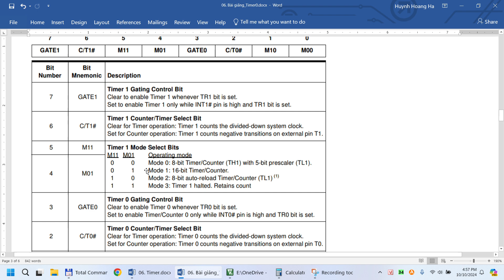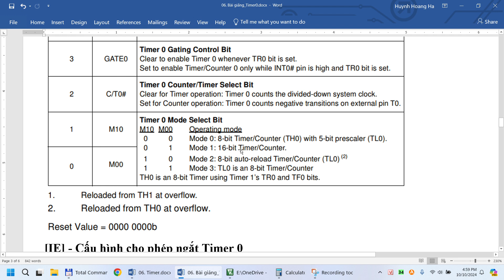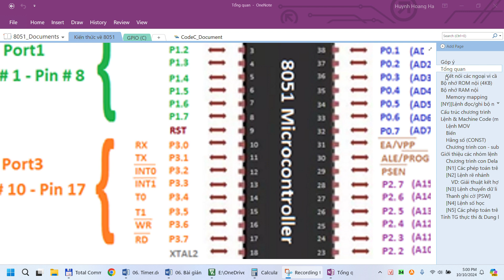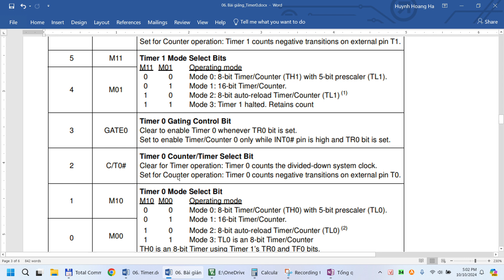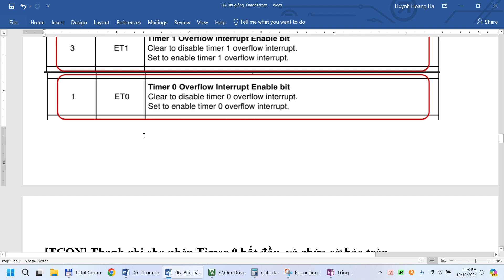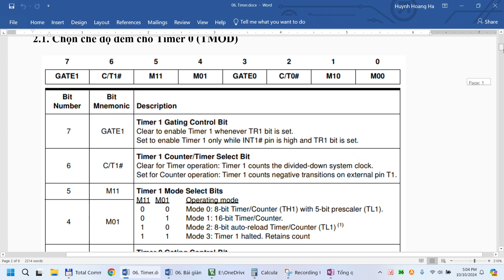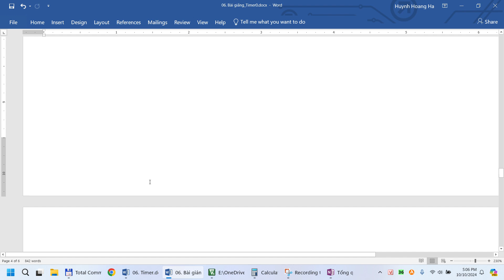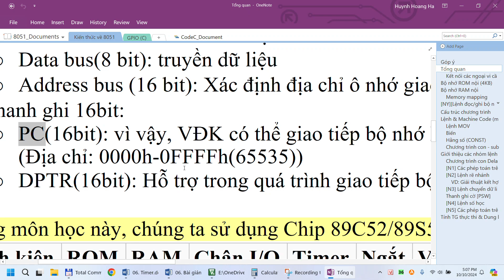Timer (3/4) - Registers